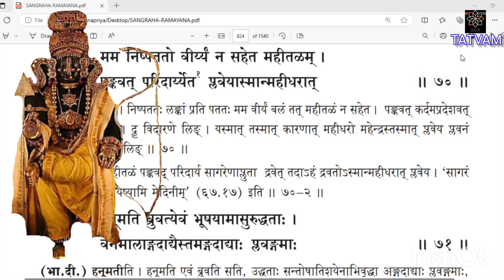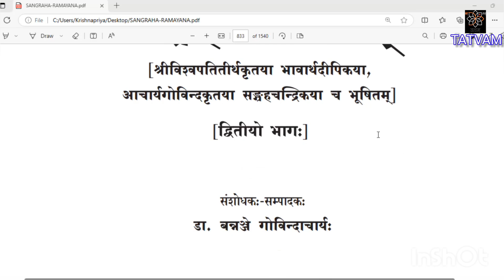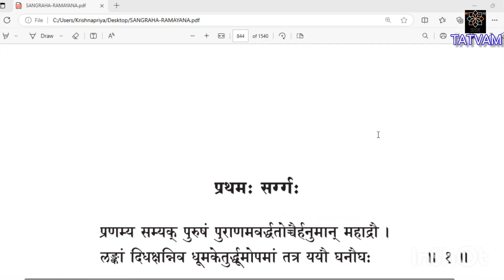ಸಂಗ್ರಹ ರಾಮಾಯಣ(೪೪೧)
ಕಿಷ್ಕಿಂಧಾಕಾಂಡ